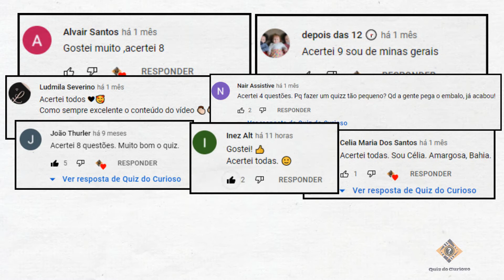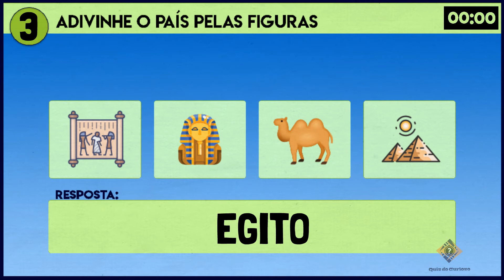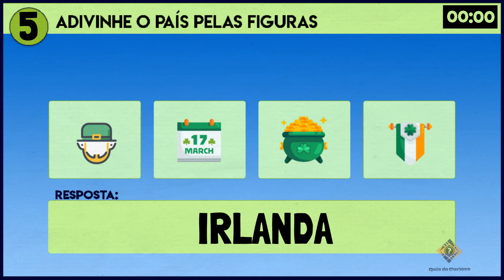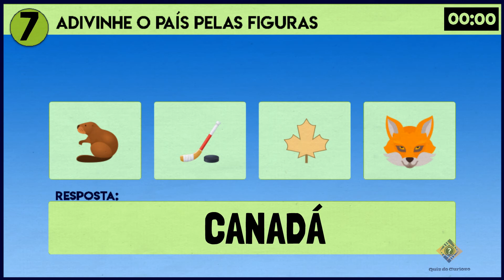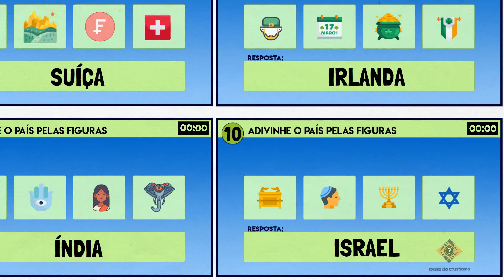Adivinhe o país pelas figuras #4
Título do vídeo: Adivinhe o país pelas figuras #4
Categoria: Países
Nº de perguntas: 10
Nº de alternativas: 0 (zero) - 4 figuras serão apresentadas
Tempo para resposta: 10 segundos